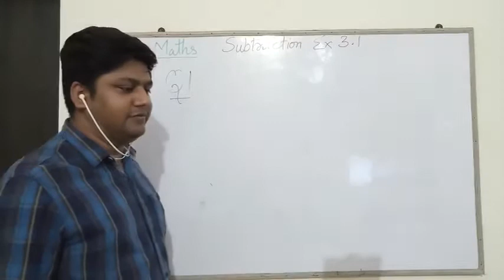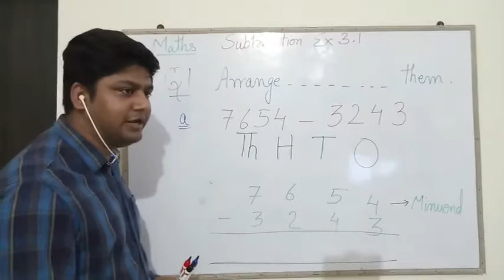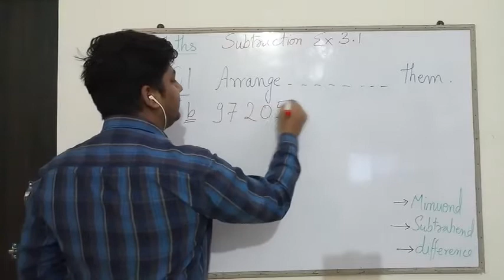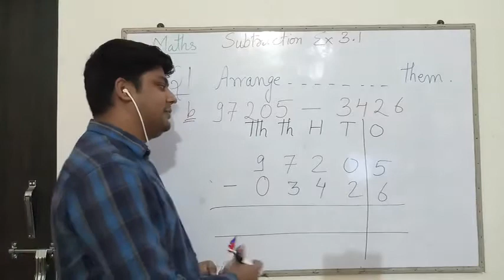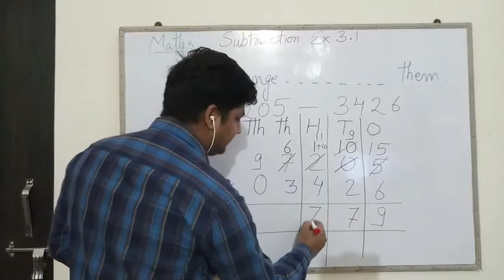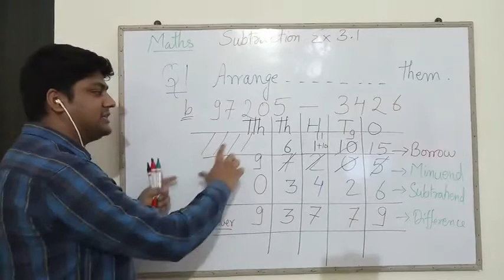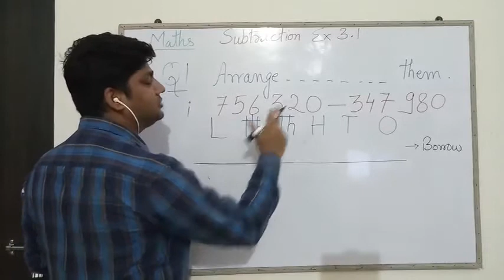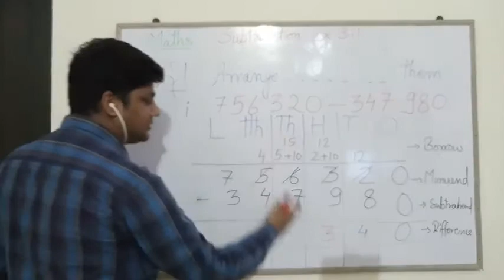Class 4| ch3 subtraction ex 3.1 Q1 a,b and i parts